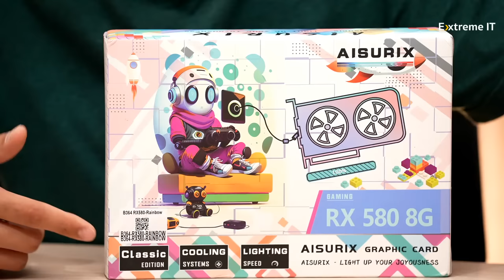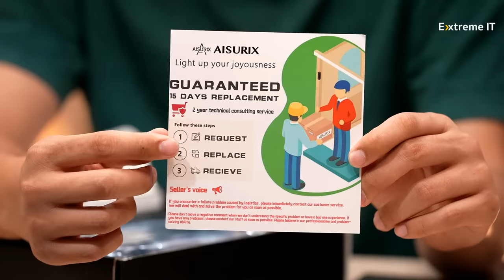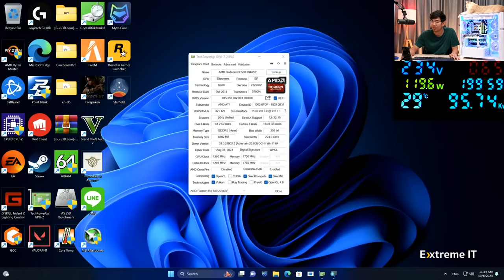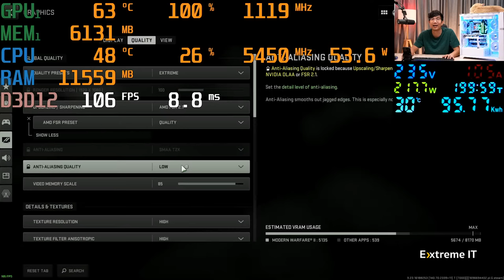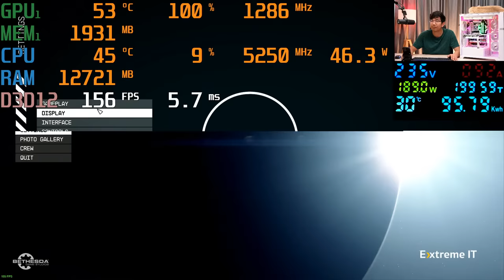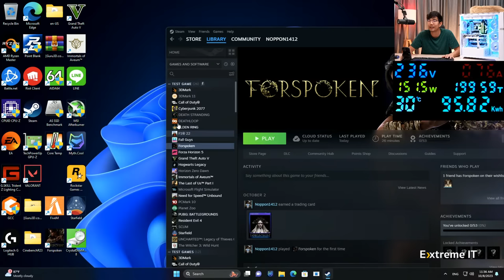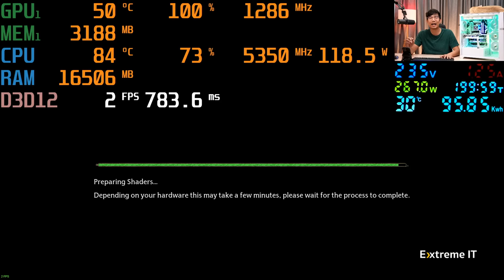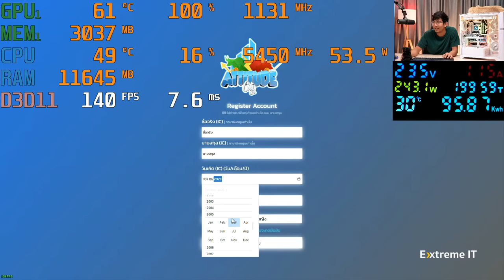ลองการ์ดจอจากจีน โฉมใหม่ RX580 แค่ 2,649 บาท คุ้มมากกก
สเปค ในการทดสอบ

CPU   : AMD Ryzen 5 7600
MB    : ASRock X670E STEEL LEGEND
RAM  : Kingston FURY 6000MHz 32GB
SSD    : WD SN770 2TB
VGA   : AISURIX RX 580 8GB ddr5 256Bit 2048SP e-sports RGB
PSU   : SEGOTEP GM1000W 80 PLUS GOLD